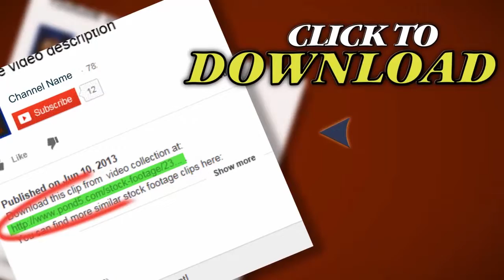Fremont Casino Downtown Las Vegas. Stock Footage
Thank you for visiting our page Fremont Casino Downtown Las Vegas. Stock Footage"